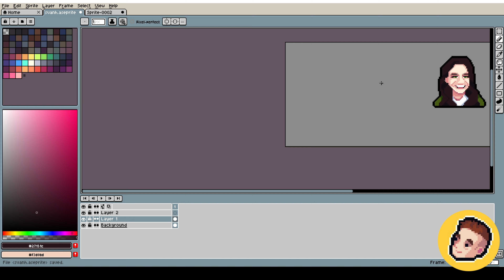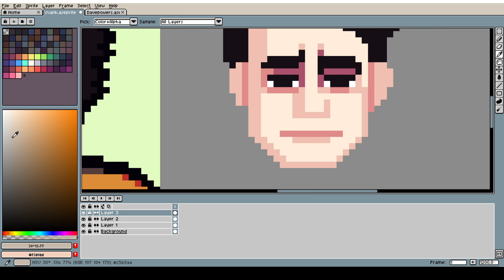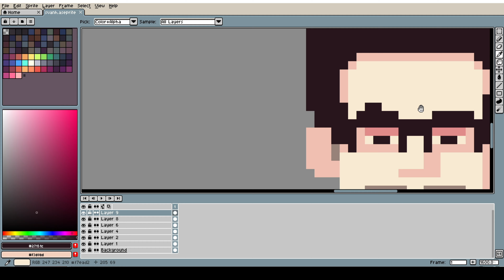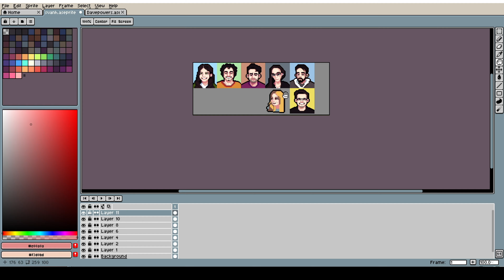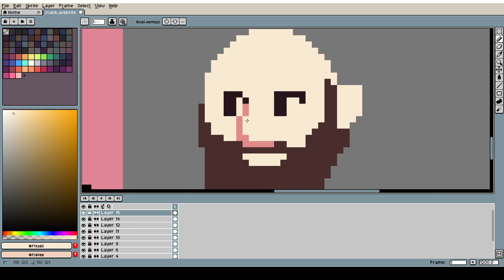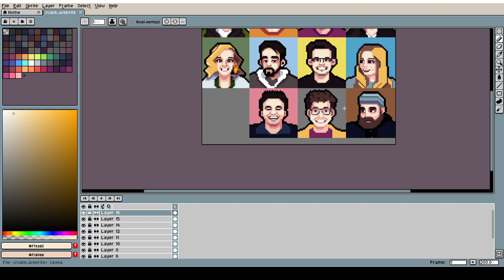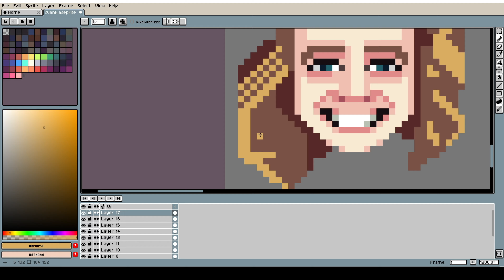I drew some pixel art portraits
Hey, it's been a while.
Perfectionism kicked my ass again, and that's my bad.
How am I going to beat it this time?
Lowering standards.

On the one hand, it means less effort on these (temporarily),
Less speaking, less editing, less refining.

On the other hand, it means more consistency.
Less of these random 6-month breaks.

Then, as momentum builds, we'll be back to the more in-depth stuff.

Will it really work that way? Don't know. It's all just in theory, but let's see.